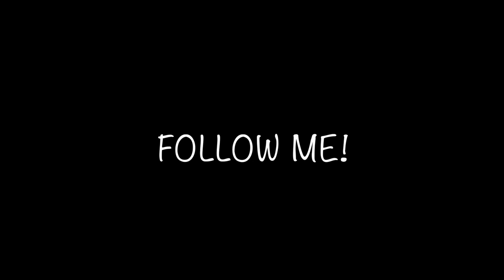ASMR - Oreo Cookies & Cream Tasty Crepe With Preparation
Hey everyone,

here is a simple crepe Cookies and Cream recipe that you can make at home.

Take some Oreo cookies, remove the spread and break them into crumbles. That's it! You can make now your own Cookies & Cream Tasty Crepe :)